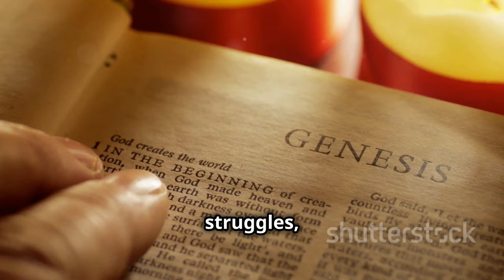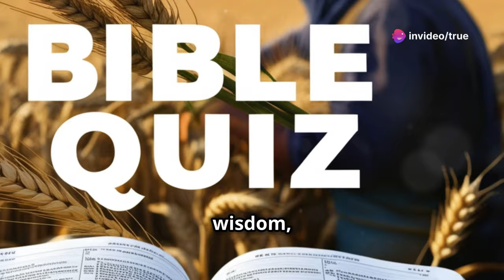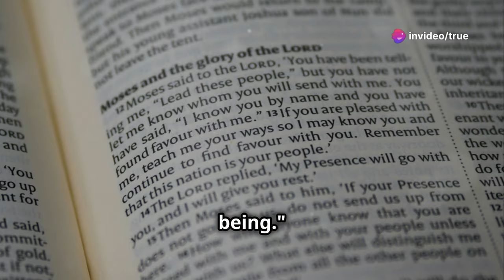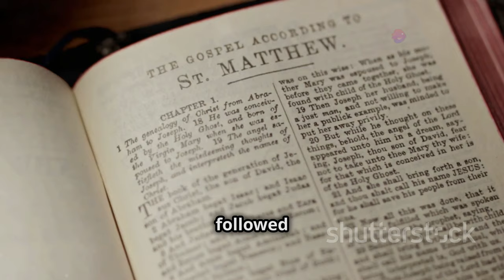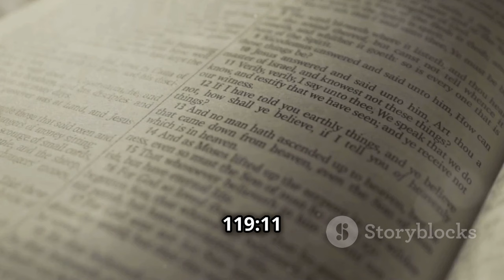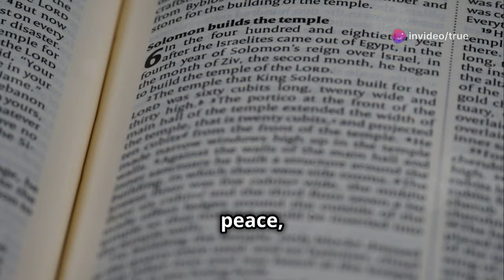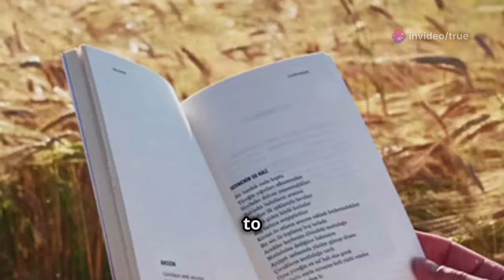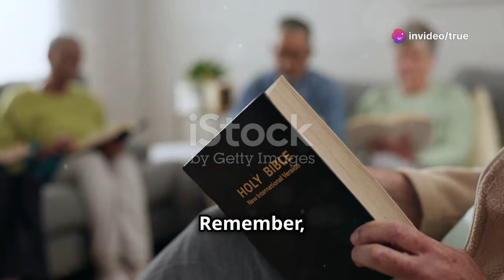Bible Quiz -Test Your Bible Knowledge: 10 Inspiring Questions!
Test your Bible knowledge with our engaging and inspiring Bible Quiz! This video is designed to help you strengthen your understanding of the scriptures while having fun. Dive into questions about significant biblical figures like Adam, Moses, and Solomon, and discover key events such as Jesus' first miracle. Learn why knowing God's word is essential for building a deeper relationship with Him and navigating life's challenges. Each question is paired with insightful facts to enhance your learning experience.

OUTLINE:

00:00:00 Introduction
00:00:31 Importance of Bible Knowledge
00:01:09 Quiz Questions
00:02:27 Quiz Answers
00:07:00 Conclusion